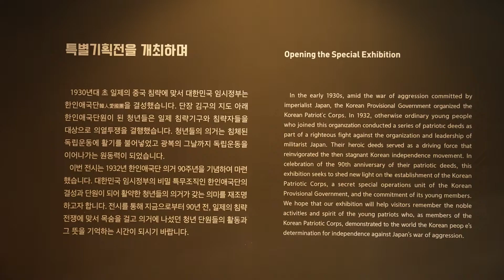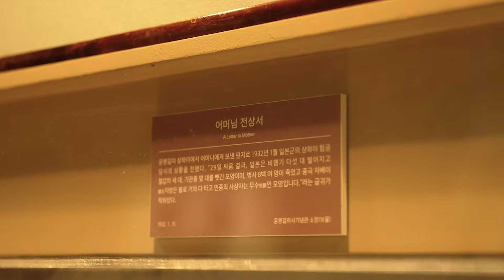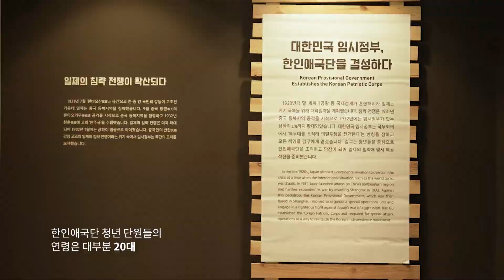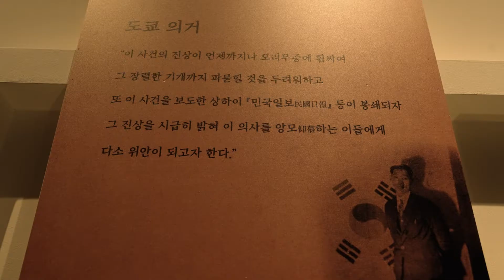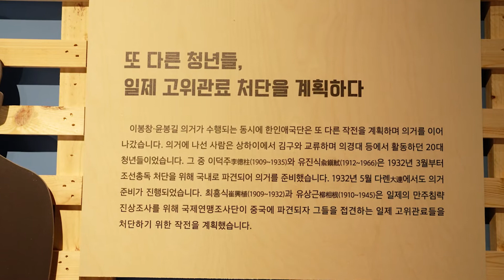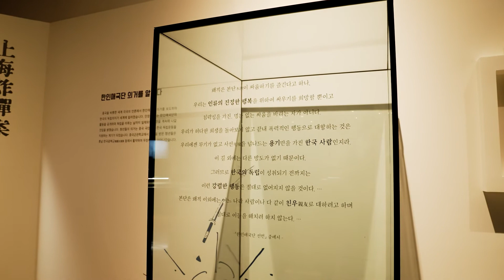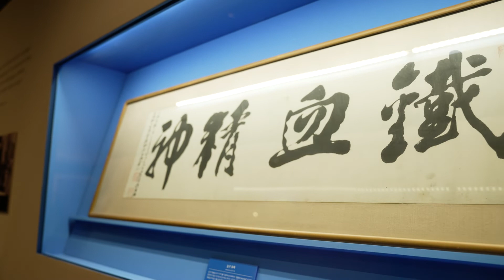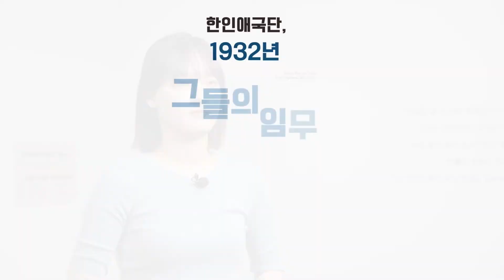상하이 의거 90주년 기념 특별기획전 "한인애국단, 1932년 그들의 임무"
독립기념관은 윤봉길 의사의 상하이 의거 90주년을 기념하여
"한인애국단, 1932년 그들의 임무" 전시를 개최하였습니다.

이번 전시는 대한민국 임시정부의 비밀 특무조직인 한인애국단의 결성과
단원이 되어 활약한 청년들의 의거가 갖는 의미를 재조명 합니다.

지금으로부터 90년 전, 일제의 침략전쟁에 맞서 목숨을 걸고 의거에 나선
청년 단원들의 활동과 그 뜻을 기억하는 시간이 되시기 바랍니다.